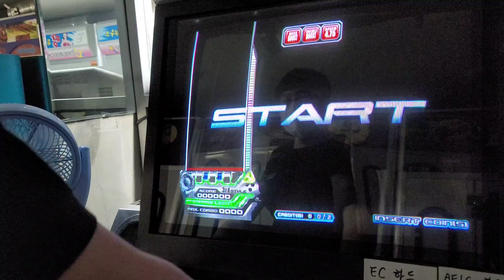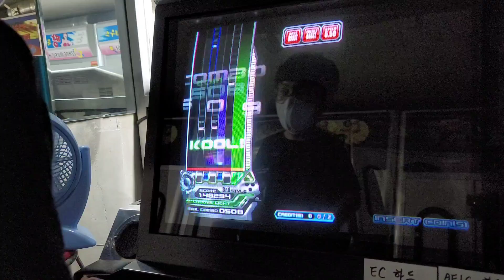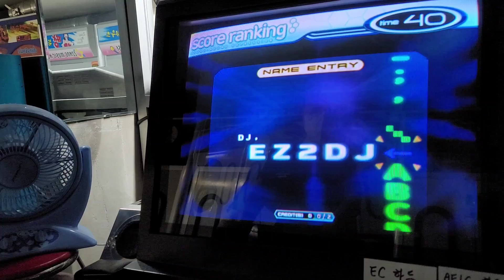Underflow HD 27.26 ALL COMBO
딱 에익에서 원하는 만큼 나온듯?